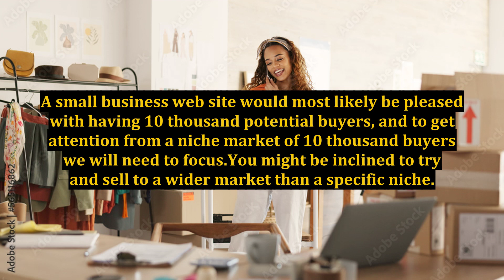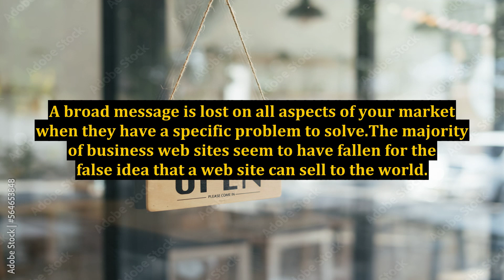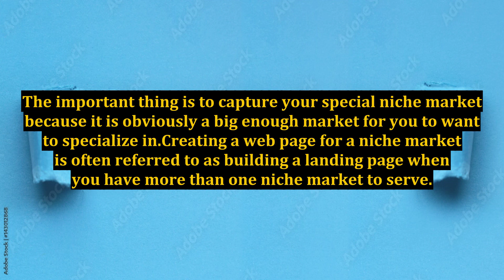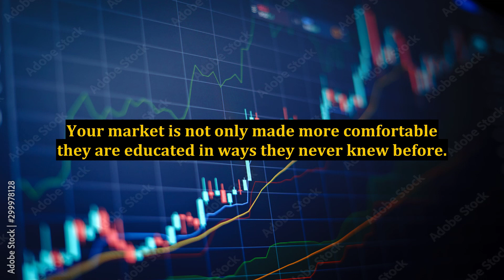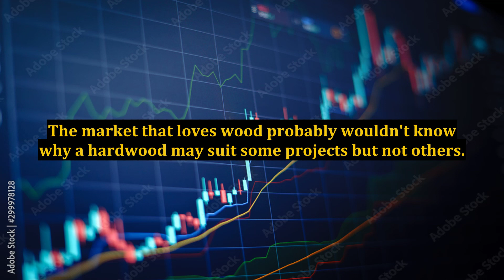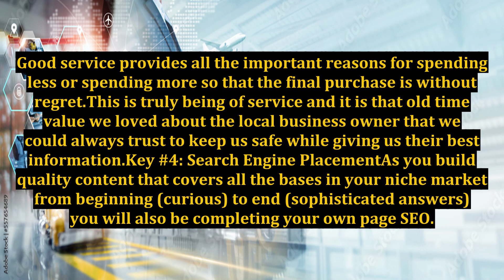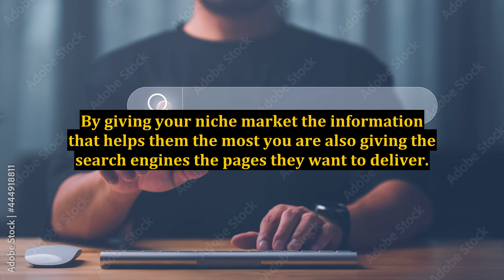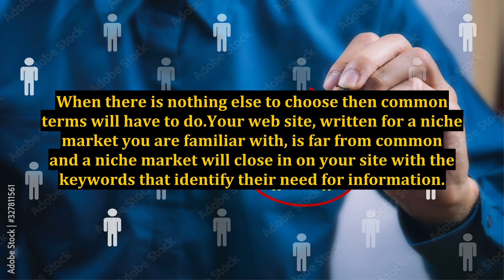4 Reasons You Need A Niche Market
4 Reasons You Need A Niche Market